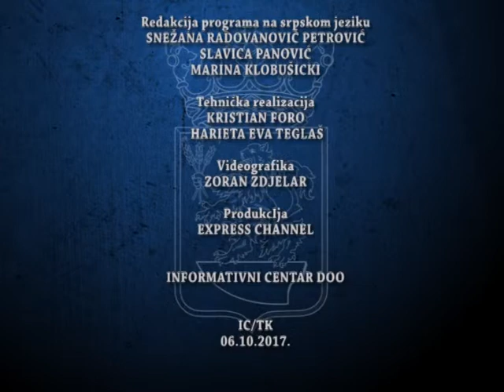Dnevnik 06 10 2017